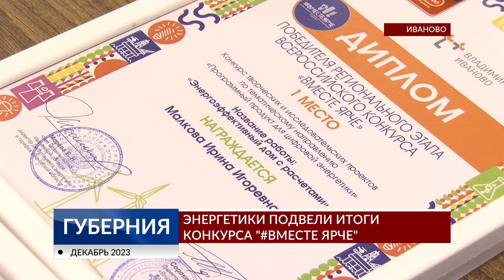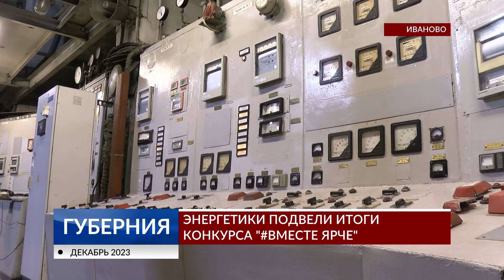Ивановские энергетики подвели итоги года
Реанимировать робота Гошу, чаепитие и экскурсия в самое сердце города. В Иванове энергетики творчески решили подвести итоги регионального этапа Всероссийского конкурса проектных и исследовательских работ «Вместе ярче-2023». Кроме неофициальной части призерам и победителям руководство Владимирского филиала ПАО «Т Плюс».